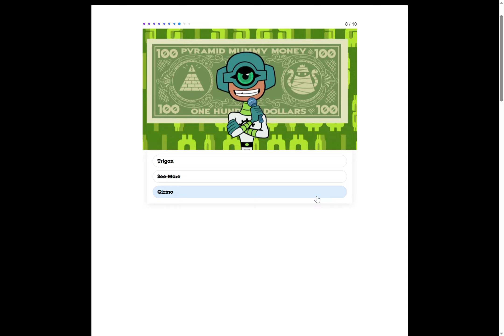Teen Titans Go - Can You Name That Teen Titans Go Villain? (CN Quiz)